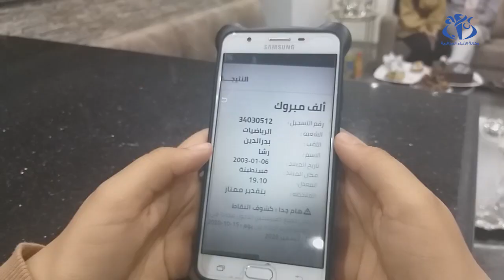شهادة البكالوريا: رشا بدر الدين الأولى على المستوى الوطني في شعبة الرياضيات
قسنطينة (وأج) - تحصلت التلميذة رشا بدر الدين من ولاية قسنطينة على أعلى معدل على المستوى الوطني في شعبة الرياضيات بمعدل 19.10 بتقدير ممتاز.